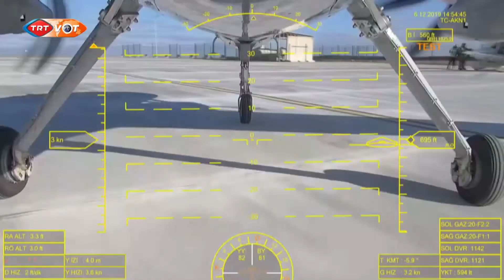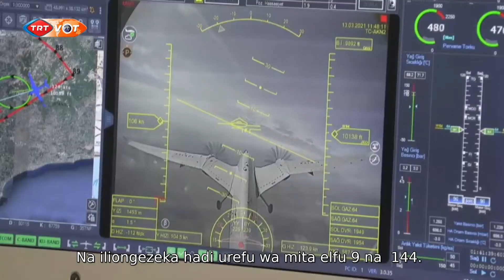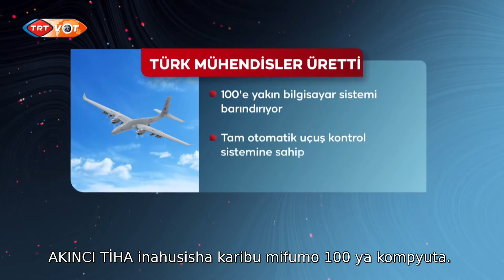Uturuki imetambulisha Chombo cha Anga Kisicho na Rubani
Uturuki imetambulisha Chombo cha Anga Kisicho na Rubani cha BAYRAKTAR AKINCI